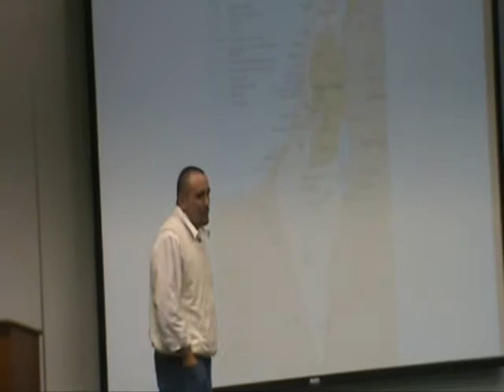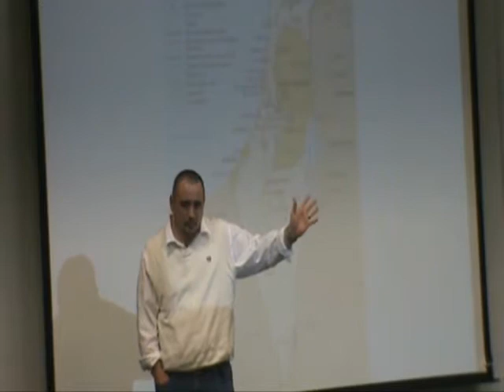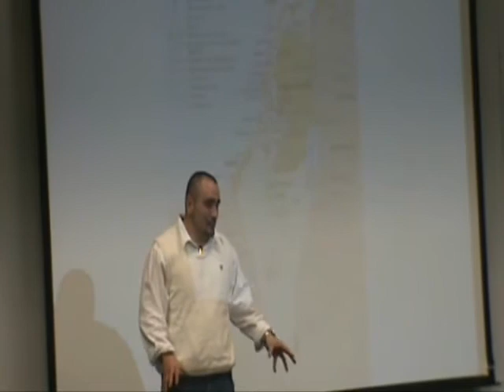College_of_Charleston_0003.wmv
College of Charleston. February 2, 2010. Israel/Palestine Lecture.